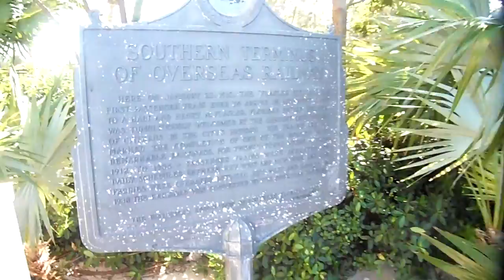3841 N Roosevelt Blvd Key West FL Marriott Beachside Key West FL BEACH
3841 N Roosevelt Blvd Key West FL Marriott Beachside Key West resort condominium Key West FL in the Florida Keys.  Dock, beach and Beachside Watersports.